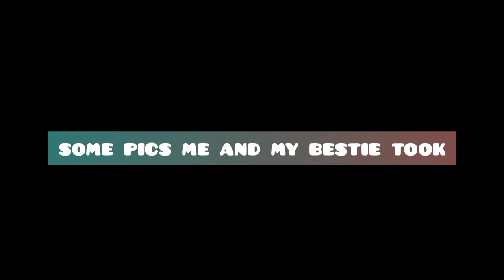GOING TO JEWEL WITH MY BEST FRIEND + shops tour!!❤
Heyy everybodyy!! This is my first time uploading a vlog and im so excited to share it with yall!:) We visited Jewel Changi Airport in Singapore during our semester breaks!! yep, hope yall like this vlogg!!❤❤

p.s. i apologise if the video is a bit shaky/u're unable to see it clearly as this is my first time filming..but i promise the next vlog will be better!!

Places we visited in the vlog:
-九鲜 B2-244
-Jinjja Chicken B1-247
-Pokémon Centre #04-201/202
-Turtle #02-205/206

xoxo,
tricia